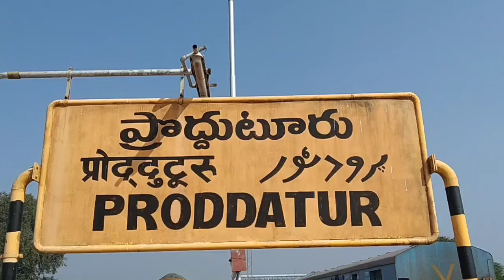మాలమహానాడు ఆధ్వర్యంలో అన్నదాన కార్యక్రమంmalamahanadu